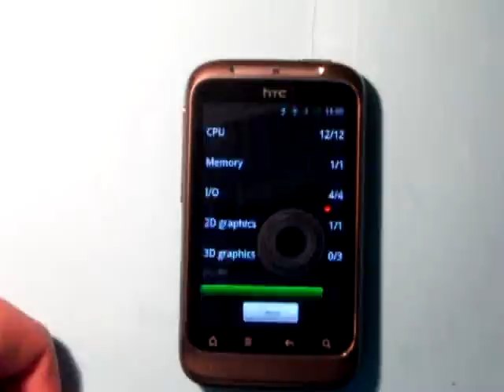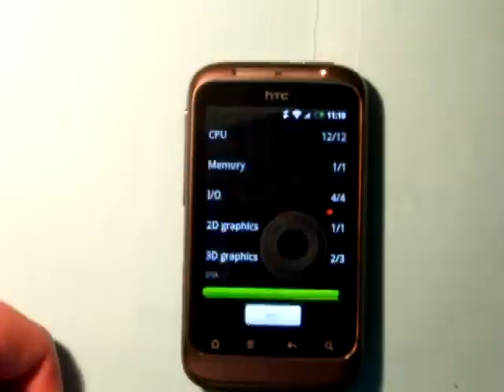Review HTC Wildfire S 2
Review para Androidsis del HTC Wildfire S